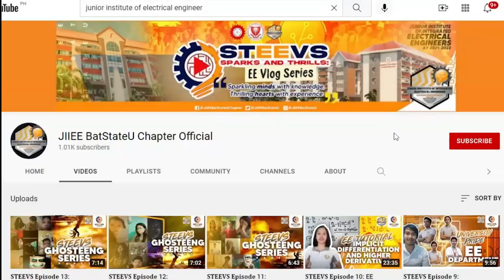A day in a life: Holiday Break ft. JIIEE Ambassador | STEEVS 2.0 : Episode 04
The life of students does not always revolve around school matters. Once a student is not so burdened with school work, he will surely find a way to escape the virtual school world and have some time to relax. Our JIIEE-Ambassador is not an exemption as he spent his weekend on one of the beautiful beaches in Batangas. Let's accompany him as he tours us while sharing various life lessons.

Again this is 𝙎𝙥𝙖𝙧𝙠𝙨 𝙖𝙣𝙙 𝙏𝙝𝙧𝙞𝙡𝙡𝙨: 𝙀𝙀 𝙑𝙡𝙤𝙜 𝙎𝙚𝙧𝙞𝙚𝙨 (𝙎𝙏𝙀𝙀𝙑𝙎) 𝙋𝙧𝙤𝙟𝙚𝙘𝙩, continually sparking minds and thrilling hearts on your Wednesdays!